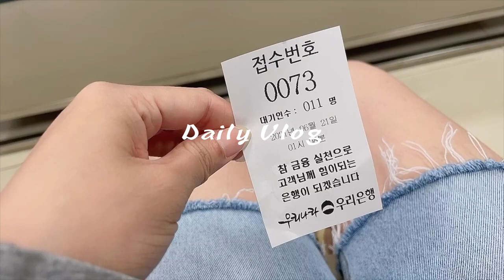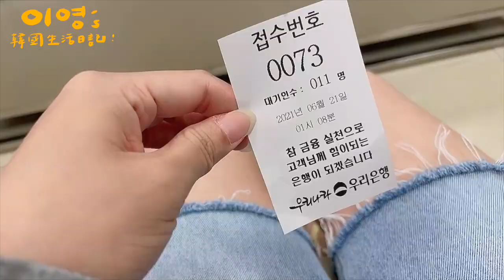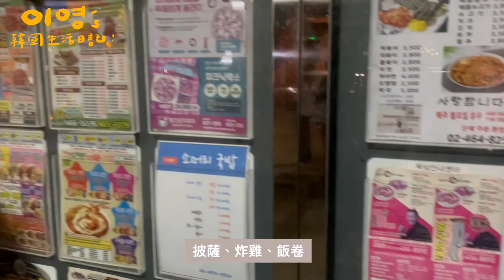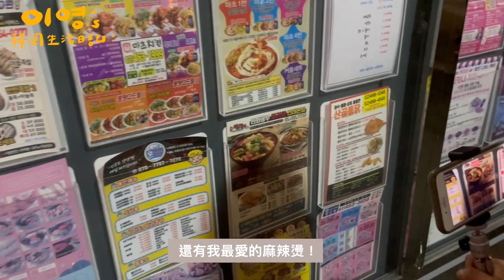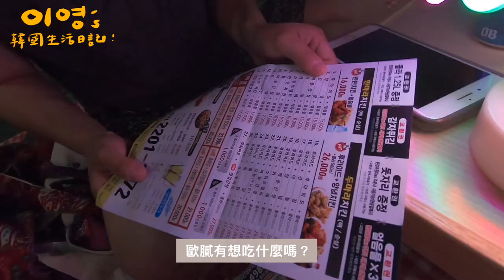韓國Vlog｜漢江公園野餐🍴首爾夜景🌈銀行辦事、KTMT日系咖啡廳☕️韓國特有外送文化［中文CC字幕］｜二零이영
拍攝日期6/25-6/26(

▶時間軸
0:00預告
0:24銀行辦事
2:04KTMT日系咖啡廳
5:52租野餐墊
6:33韓國外送文化
7:26夜景漢江野餐

大家如果有需要在韓國銀行申請存款證明
韓文叫做예금잔액증면서

韓國最近洞內咖啡廳興起，家裡附近也開了一家日系咖啡廳
KTMT日系咖啡廳(專門賣達克瓦茲跟鐵桶奶茶)👍

很久不見的姊姊見面啦(職業是電視台的PD)
漢江野餐是不是很浪漫呢？

📍KTMT COFFEE
地址：서울 중구 난계로 23길 1-6

📍漢江野餐
纛島遊園地站1號出口